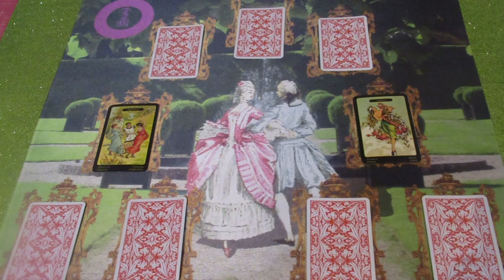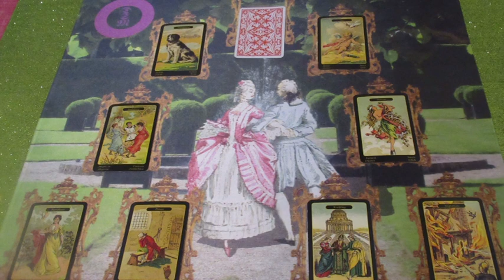"A szerelem kertje" Jóslás MORILÁNÁ számára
Telefonos elérhetőségem jóslásra:
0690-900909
750Ft/Perc

Átutalás:
Erste Bank
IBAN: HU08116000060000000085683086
BIC: GIBAHUHBXXX
Tulajdonos: Dendera Susanna Medici
Kép: shutterstock/Artone Graphica